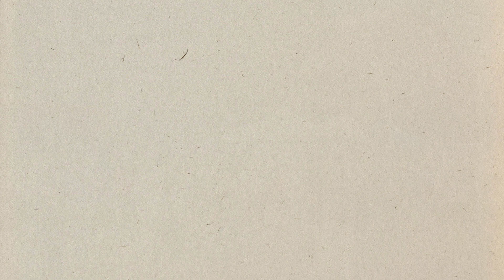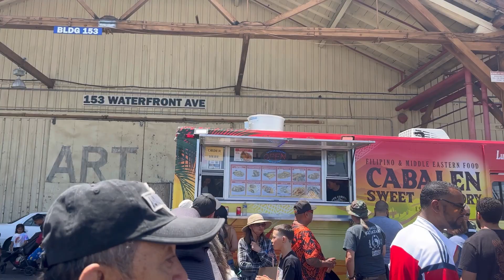Vallejo City Pista sa Nayon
Annual Vallejo Pista Sa Nayon Festival
A community event celebrating Filipino culture with live entertainment, delicious food, cultural experiences, vendors, shopping & more!